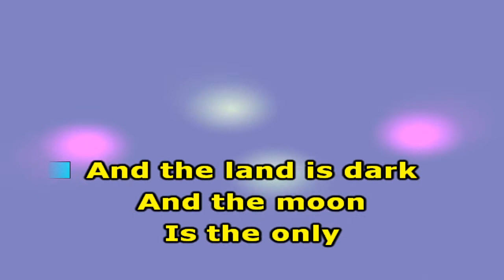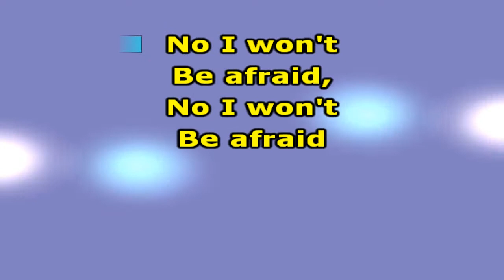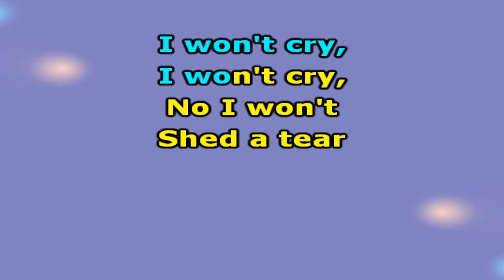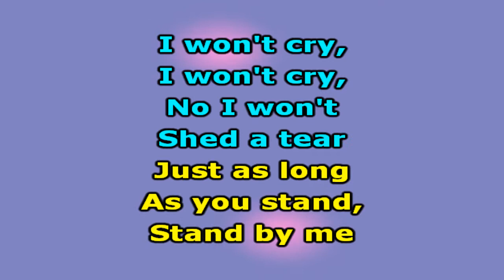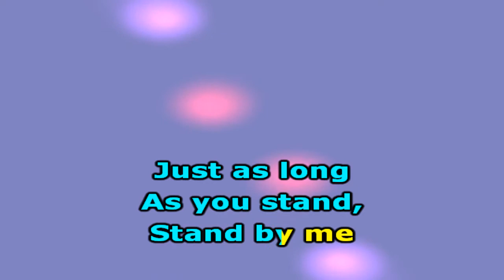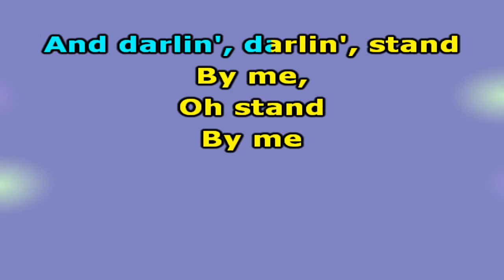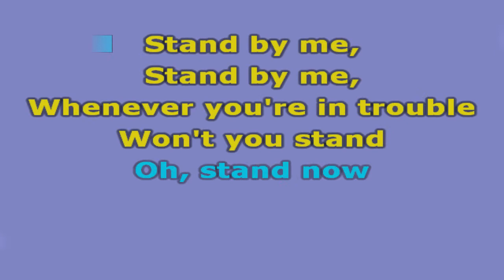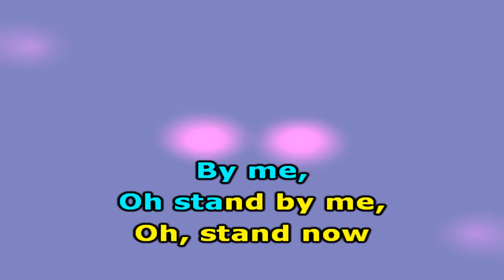Ben E King Stand By Me - Karaokê